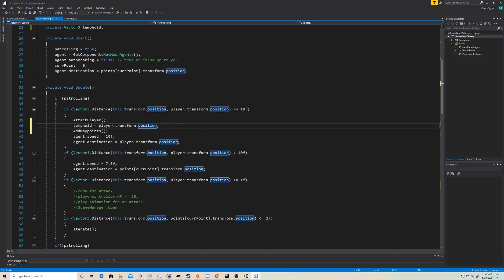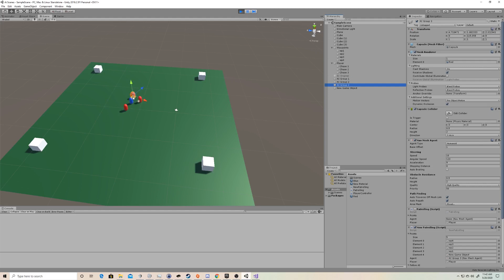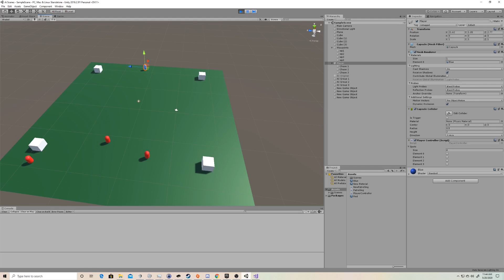AI that tracks the player's last know position | Unity Tutorial | AI Series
Terry Starts us on the journey to learning more complex AI systems.  Our next step is to make an AI that can add waypoints based on the player's last know position.  Also, check out how to add waypoints in code!